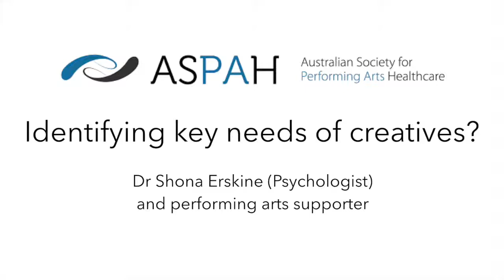Identifying key needs of creatives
Psychologist, Dr Shona Erskine identifies some of the key needs of creatives